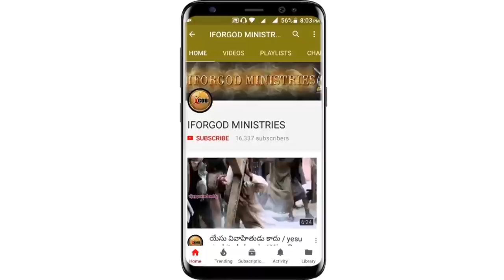బంగారు భవిష్యత్తుకు బైబిల్ చూపిన బాట // పెదగరువు 1st day